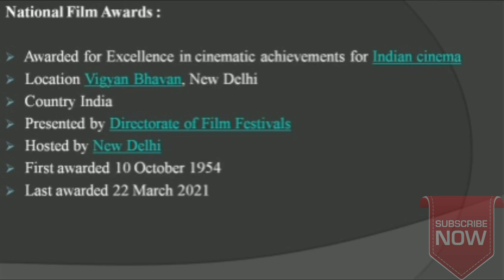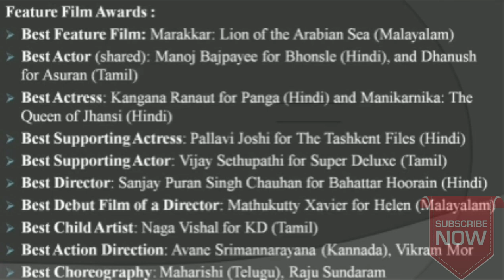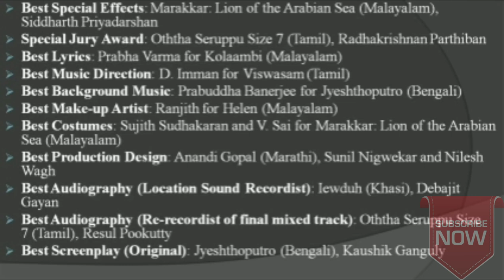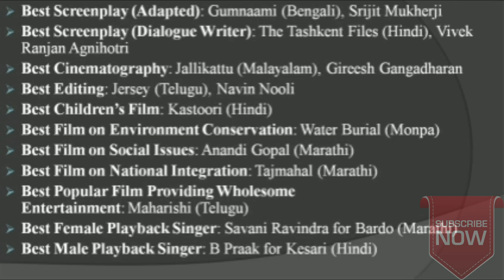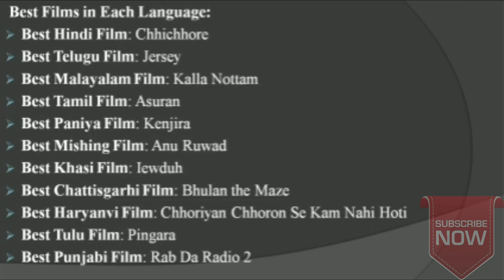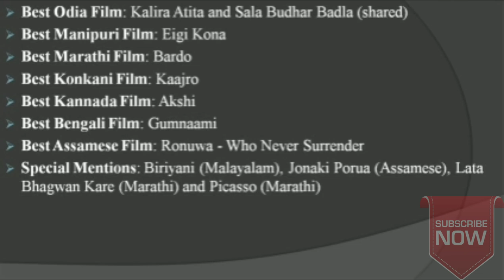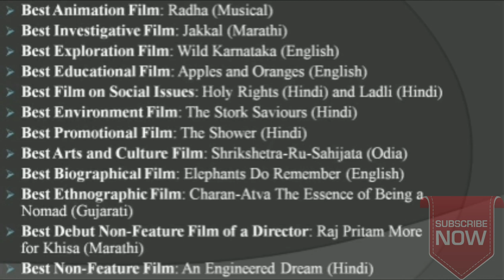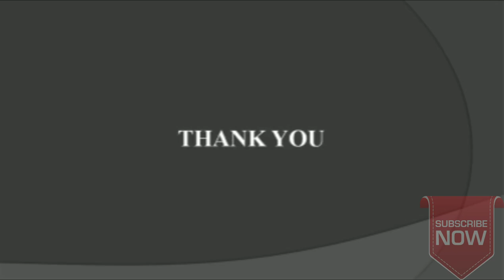National Awards 2021 CET|SSC|RRB|IBPS|TNPSC|SA Tamil&English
National Awards 2021 CET|SSC|RRB|IBPS|TNPSC|SA Tamil&English cu

PLEASE WATCH THE VIDEO COMPLETELY TO UNDERSTAND CONCEPT

Software used:
Introduction:Wix
Video Editor Used: FilmoraGo,Kinemaster